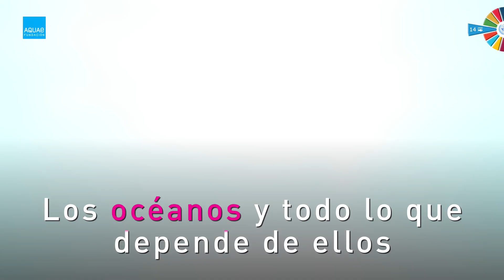8 de Junio: Día Mundial de los OCÉANOS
El 8 de junio se celebra el Día Mundial de los Océanos con el lema Nuestros océanos, nuestro futuro. Si pensamos que cubren alrededor de dos tercios de la superficie de la Tierra y son el verdadero pilar de la vida es importante que nos concienciemos de la necesidad de preservarlos.

La presión humana, que incluye la sobreexplotación pesquera y la pesca ilegal, desconocida o sin regular, así como las insostenibles prácticas de acuicultura, la polución marina, la destrucción del hábitat, las especies invasivas, el cambio climático y la acidificación están causando un grave daño a los océanos y los mares.